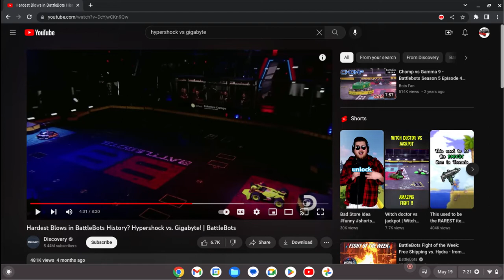HyperShock VS Giggabyte! (reaction)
Q n A in the comments! Sorry I haven't been uploading that much i'm kinda busy most nights